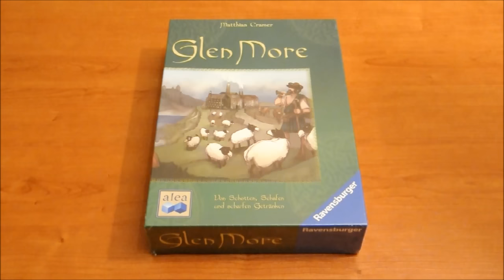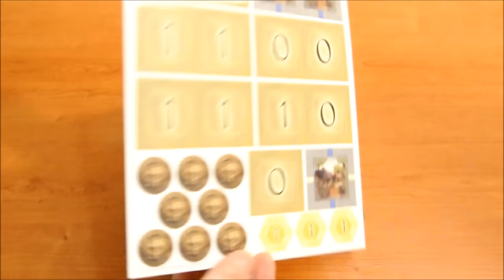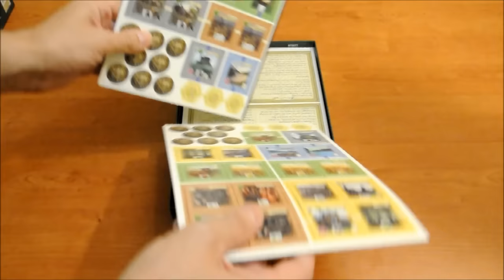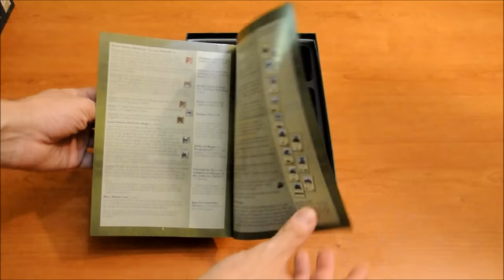Glen More - Intro & unboxing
Comenzamos la vídeo reseña/análisis de "Glen More", este juego de Cramer de colocación de losetas y recursos. Para empezar, una pequeña "intro, y el "unboxing" del mismo.

Saludos!!!